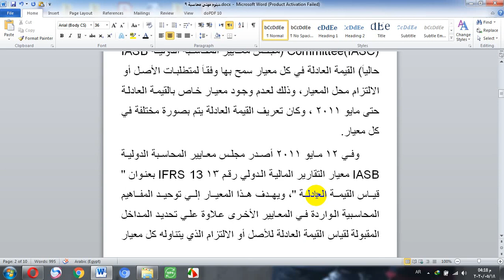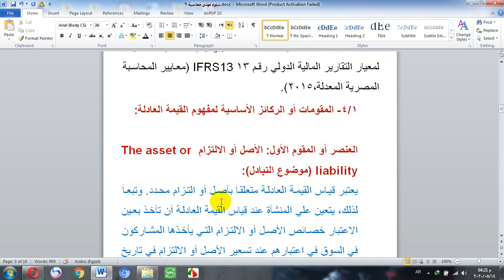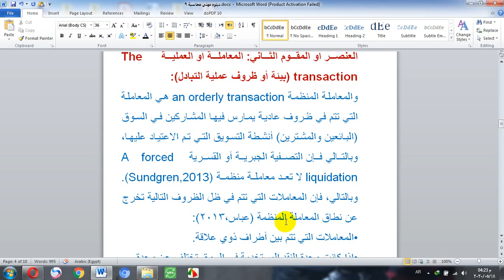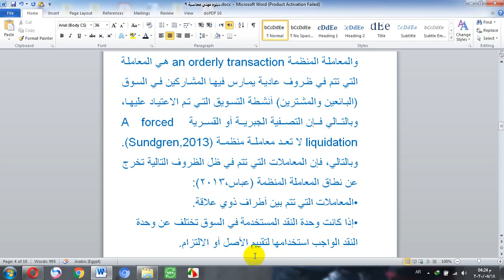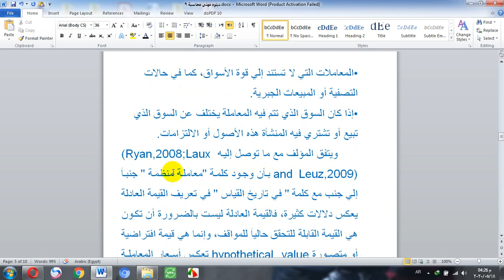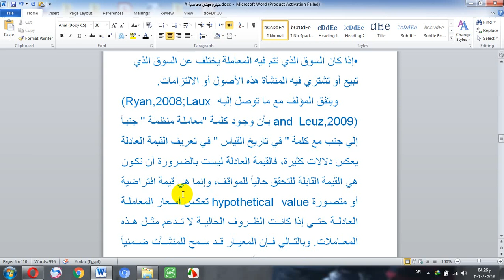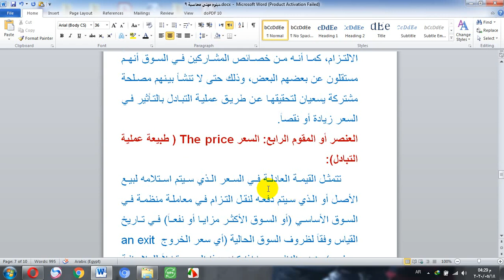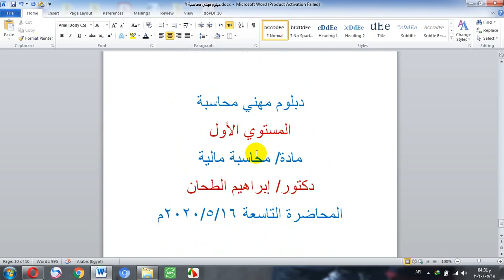د/ابراهيم الطحان دبلوم مهني محاسبه16/5 محاسبه ماليه